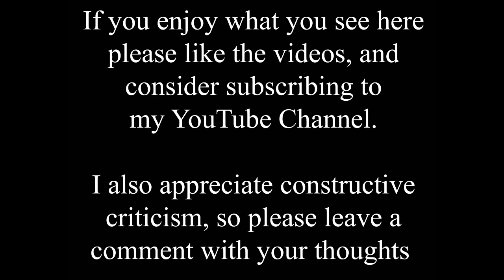Travel back in time outside Lincoln's oldest church!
As promised here is another bus time shift video!

With the Cathedral standing proud over the city for almost 1,000 years it is hard to imagine an older church in Lincoln. But St. Mary le Wigford at the junction of High Street and St. Mary's Street pre-dates the Cathedral by about a century.

It is possible that a timber-framed church was the first building to stand on this site, in the late 10th century (circa A.D. 980). Inside the church, on the southern side of the Tower Arch, can be seen a late 10th / early 11th century Anglo-Saxon tomb cover (a “Mid Kesteven” type) which seems to been incorporated during the 11th century tower’s construction.

This tomb cover and two other small late 10th century fragments above the door of the 19th century South Aisle (outside) help to confirm the existence of a thriving Christian community on this site, at least from the 10th century, to the present day. Many other churches have been founded, including the cathedral, and many others have disappeared, but only St Mary le Wigford has a record of unbroken service, being one of only two churches to remain open after the City was devastated by the Siege of Lincoln in 1644.

The history of our City is written in the stones of St Mary le Wigford and it contains many fragments from churches now gone. There is even a Roman tombstone incorporated into the High Street side of the tower.

The old photo in the video is another kindly supplied by Malcolm Johnson, and dates from the mid 1970s, when St. Mary's Street was basically one long bus stop. You can just see the railway station on the extreme left. You can also see the ongoing work to repair the wall around the ancient church.